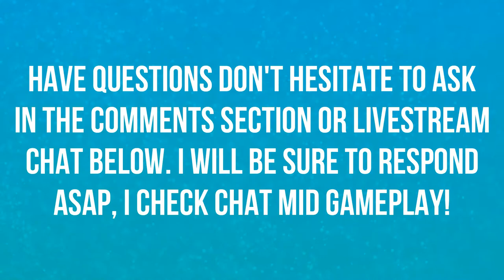OMG FINALLY FIND ANOTHER CHARMANDER | WALKTHROUGH | EPISODE 60 | POKEMON LET'S GO 🎮🎮🎮